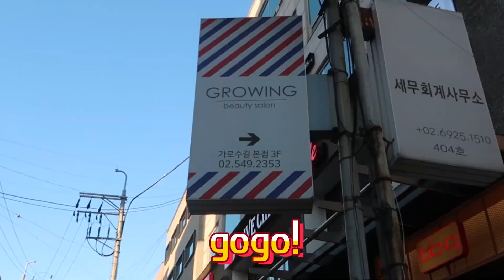미용실가서 연예인머리 똑같이 해달라하면 해줄까? (고준희숏컷)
안녕하세요 ! 무지개요정우리입니다! 물론 얼굴은 안돼는거알지만!
머리라도 고준희 머리를 하고싶어서 그로잉살롱대표 송현원장님께 찾아가서
숏컷 받았어요!  촬영에 협조해주셔서 정말 감사합니다 ^_^

숏컷이 고민이신 깨비친구들이 많을거같아요!
깨비친구들 숏컷 한번 도전해보세요!!
얼굴형에 맞게 숏컷을 하면 누구나 어울릴수있답니다!

재밋게 보셨길바래요!!
뾰로롱